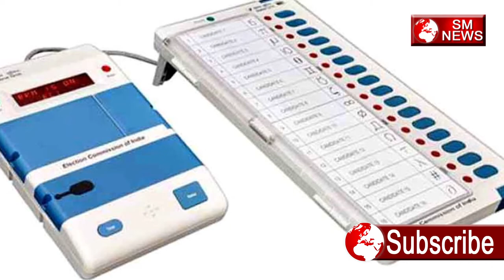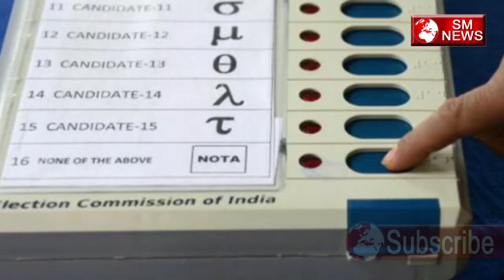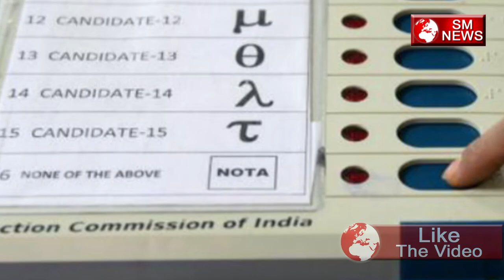EVM ने कैसे किया है देश को बर्बाद || (EVM) - Election